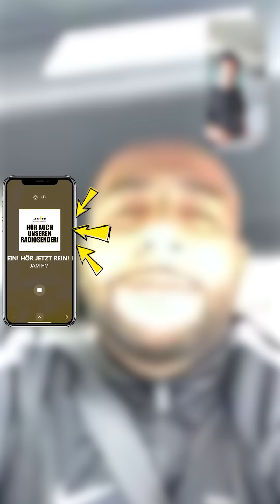Veysel MEINUNG ZU Dardan, Köftespieß, Schutzmasken ⚡ JAM FM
► Hör auch unseren Radiosender! ◄

JAM FM ist ein Berliner Radiosender.
Wir sind nicht nur auf YouTube, sondern du kannst uns auch 24/7 live hören. Wenn du aus Berlin kommst, ganz normal im Radio unter der Frequenz 93,6. Ansonsten online auf unserer Website oder über unsere JAM FM App. Viel Spaß! 😊